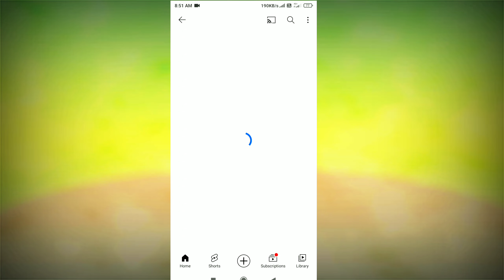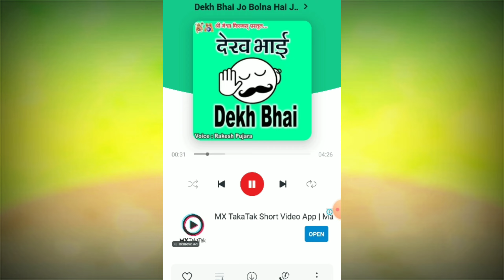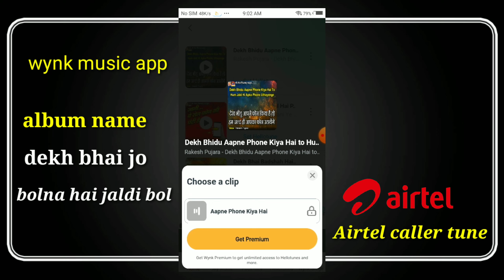Top 3 Vip Attitude Airtel Caller Tune || How to Set Airtel Hellotune in Without wynk Music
1. Top 3 vip caller tune
2. Top 3 vip Airtel hello tune
3. how to set switch off caller tune
4. Top 3 Airtel caller tune
5. vip caller tune
6. vip caller tune in airtel
7. vip ka number hai ringtone
8. airtel caller tune set
9. Top 3 unique legendary airtel callertune
10. top 3 best airtel caller tune